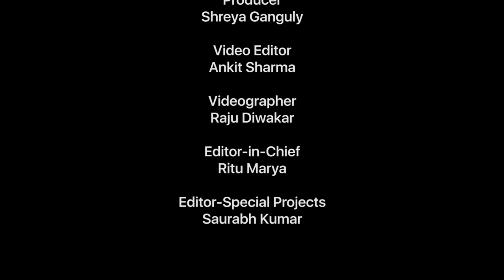Initial Traction For E-Mobility Will Come From Fleet Operators: Blu Smart Mobility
The growth of electric mobility especially in four-wheelers will come from fleet operators before personal mobility because today's economic supports it, says Anirudh Arun, Chief Operating Officer, Blu Smart Mobility